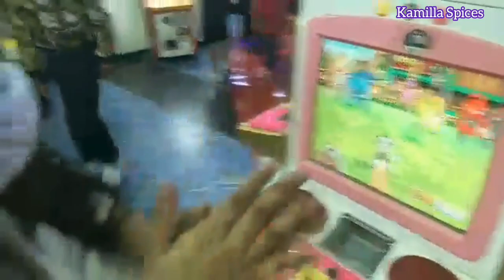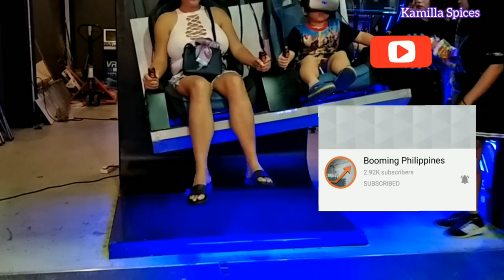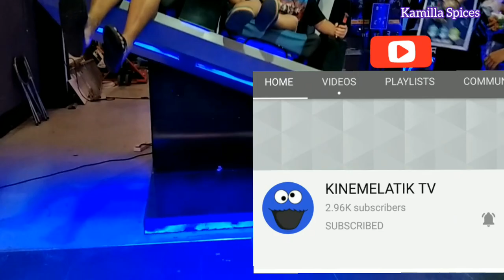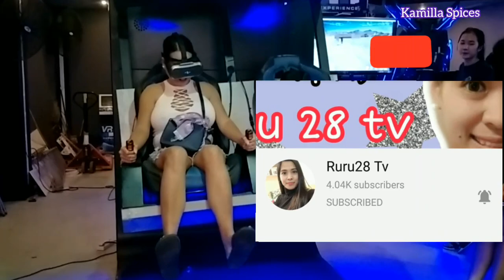SUPER AMUSEMENTS DREAM GAMES || AEON MALL 2 SEN SOK CITY || PHNOM PENH CAMBODIA